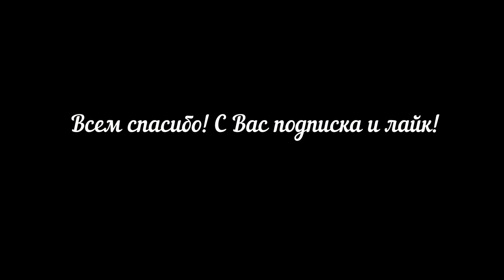Новый сезон! ПЕРЕЗАПУСК! Новый свет. Новый дизайн!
Вот и я начал сезон аквариумистики с перезапуска 5 литрового аквариума, изготовил подставку под аквариум и добавил новый свет. Посмотрим что и как будет дальше.